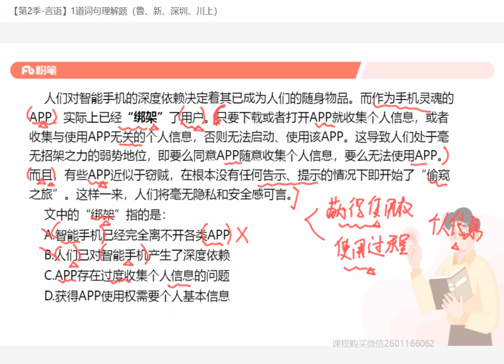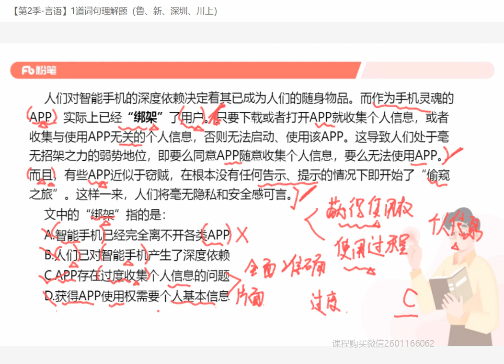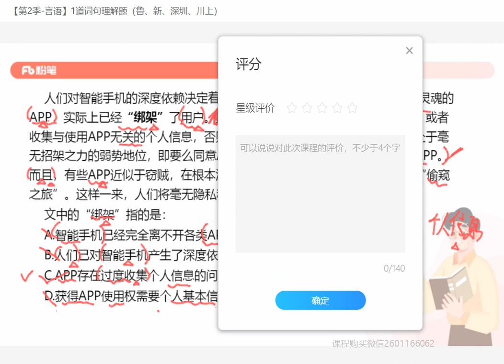【差异题 言语】1道词句理解题（鲁、新、深圳、川） 杨格格